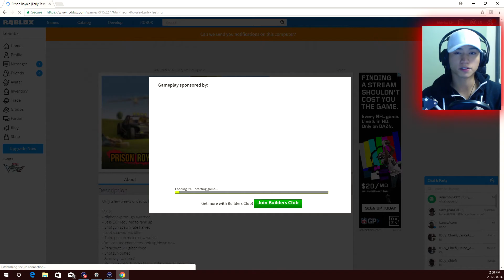Going solo! Player's Unknown Battleground Roblox version (gameplay) part 2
oh my goodness! Welcome back to another Prison Royale / Player's Unknown Battleground Roblox version!

and use my code! : IFZRKYMEXF

**REMEMBER**

"Stay postive! Share a smile! Let's have a "lamb-tastic" time!"